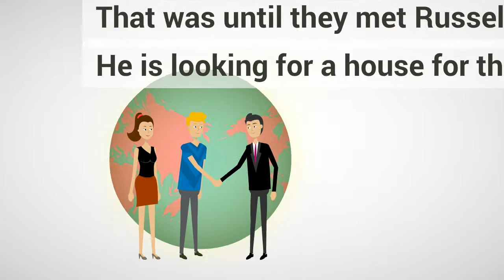LJ Hooker Traralgon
LJ Hooker Traralgon are looking for rental properties and we have tenants ready to move in! So you have an investment property and are looking for a great tenant or looking for an agency with a professional and personal approach to Property Management, give us a call on .